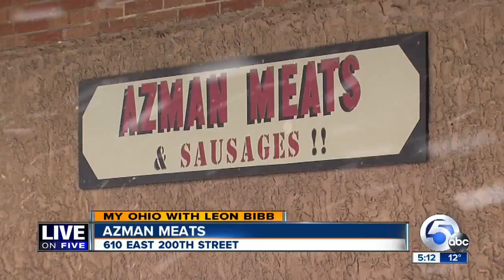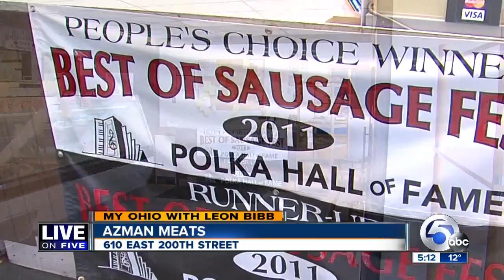5PM: At age 97, Azman Meats still linked to community by its Slovenian smoked sausage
Azman Meats has served Cleveland for 97 years as a premier Slovenian sausage maker.